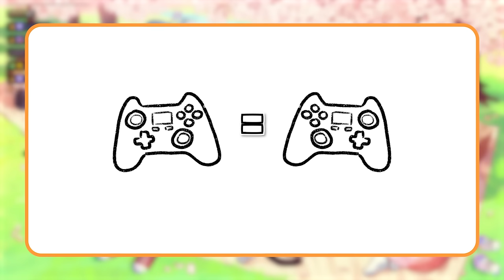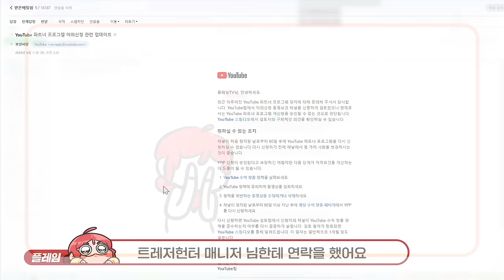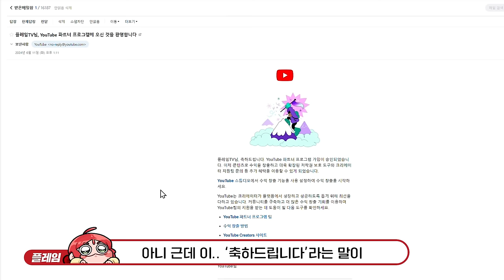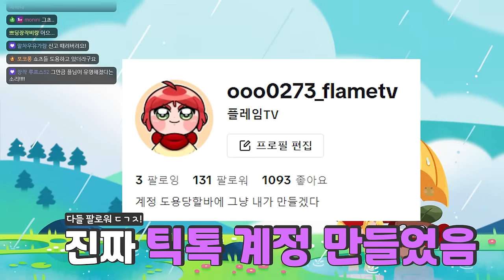채널 수익 정지 당했습니다